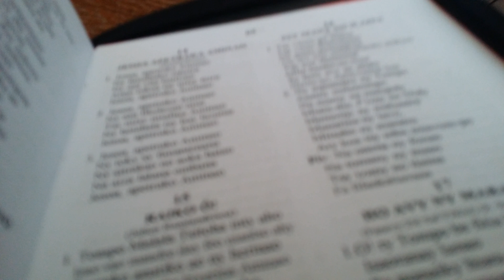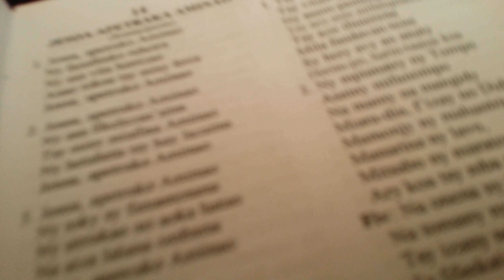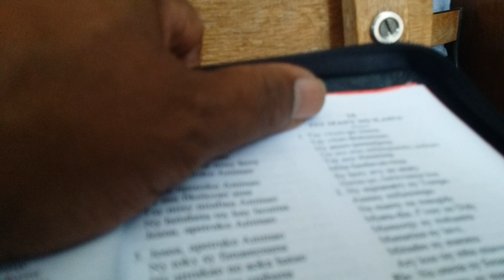Hira Fihirana Fanampiny 16: " Tsy izany no ilaina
Culte 10 Juin 2017